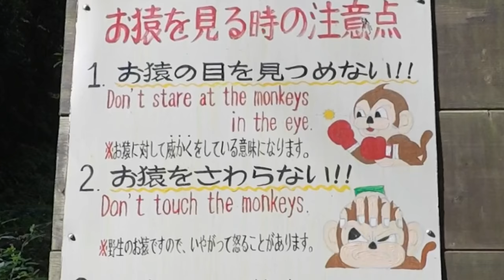Monkey Madness in Arashiyama (Ep. 18) - Family Travel Channel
Welcome to our family travel channel. In this episode we travel to Arashiyama where we mingle with monkeys in the mountains and trek through a bamboo forest along the Katsura River.

Our Favorite Travel Gear:
Packing Cubes
Expandable Flat Toiletry Bag
Women's Waterproof Shoes
Men's Waterproof Shoes
Travel Socks
Sleep Mask/Earplugs
Reusable Travel Bags
Charging Cubes/Travel Adapter

Gear List:
Vlog Camera
Action Camera
Vlog Camera External Mic
Gimbal Stabilizer
Camera Extender
GoRad Waterproof Arm